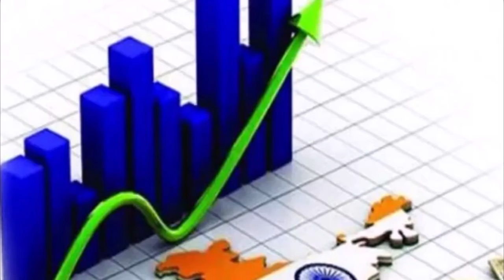Modi and Trump g7 meeting - Pm Modi Meets Donald Trump - Agree Kashmir is a Bilateral Issue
modi and trump g7 meeting - PM Modi meets Saudi Prince in Osaka, discusses counter-terrorism, trade

PM Modi · Donald Trump · japan · G20 Summit · Osaka · modi meet trump · donald trump meet pm narendra modi · g20 members 2019
 Control, 14 hours ago Parliament LIVE: No talks between PM Modi and Trump on Kashmir issue, says Rajnath Singh in LS Money Control, 14 hours ago
PM Modi G7 Summit meeting: Had useful discussions on bilateral matters: PM Modi
PM Narendra Modi is a 2019 Hindi-language biographical drama film, directed by Omung Kumar, and written by Anirudh Chawla and Vivek Oberoi

The 45th G7 summit was held on 24–26 August 2019, in Biarritz, France pm modi and us president trump at media interaction post bilateral meeting at g7 summit in france.